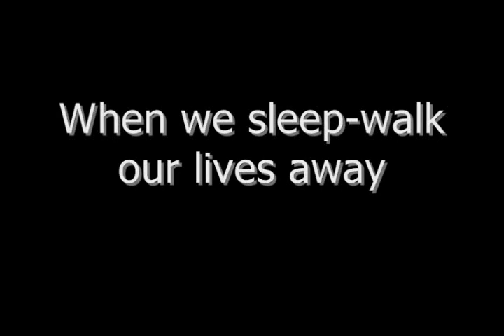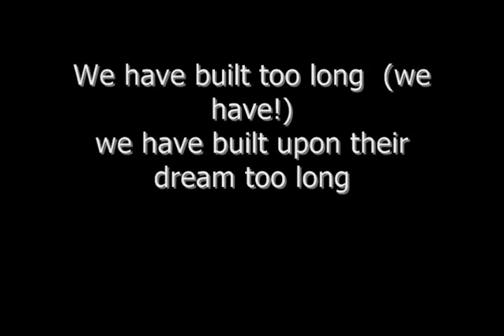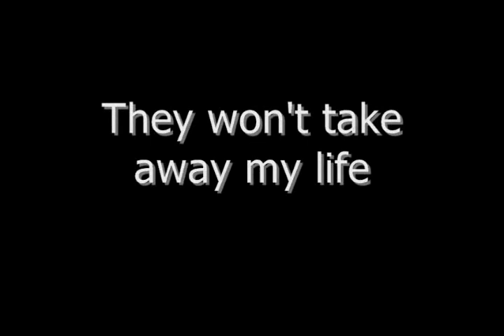All Shall Perish - Wage Slaves (lyrics in video)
All Shall Perish is the shit!!
BUY THEIR ALBUMS!